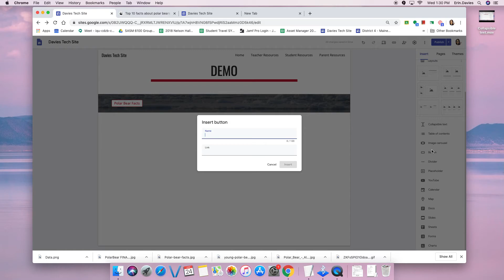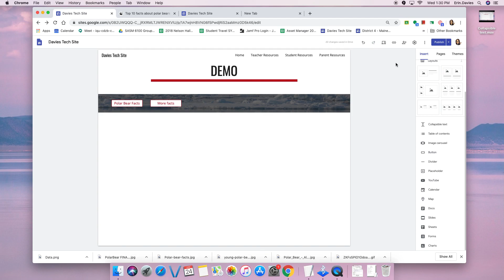Add and Edit Buttons